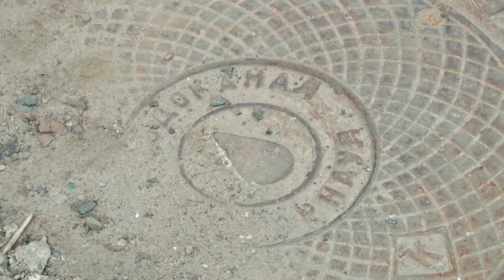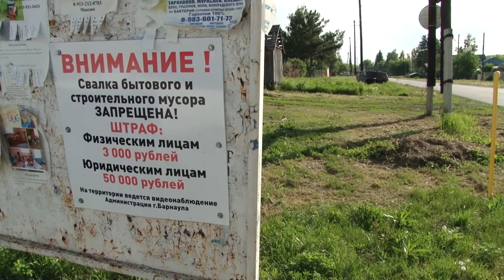«Коммунальный патруль»: дорожные провалы, мусорная эпопея и что решает управляющая компания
- За провалом прорыв. В барнаульском частном секторе обрушилась часть дороги, течет канализация, а проезд засыпан мусором.
- Ближе к природе. В поселке Ягодное местные жители и дачники устроили свалку прямо в лесу.
– Столкновение мнений. Поговорим с разными экспертами о том, как в идеале управляющая компания должна следить за нашими домами и за всё ли она в ответе